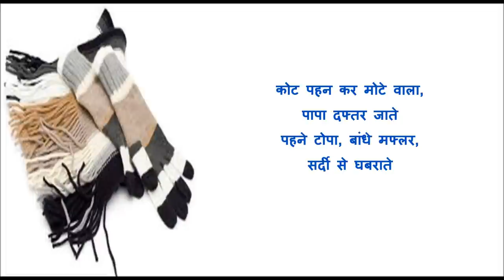Aayi Sardi Aayi Poem | Hindi poem on winter season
Aayi Sardi Aayi Poem,  Hindi poem on winter season, Hindi poetry for kids, आई सर्दी आई Poem,

किट किट दांत बजाने वाली,
आई सर्दी आई.
भाग गये सब पतले चादर,
निकली लाल रजाई.
दादा, दादी, नाना, नानी,
सब सर्दी से डरते.धूप सेंकते, आग तापते,
फिर भी रोज ठिठुरते.
कोट पहन कर मोटे वाला
पापा दफ्तर जाते.पहने टोपा,
 बांधे मफ्लर,सर्दी से घबराते.
मम्मी जी की हालत पतली,
उल्टी चक्की चलती.
हाथ पैर सब ठन्डे ठन्डे,
मुँह से भाप निकलती.

लेकिन हमसब छोटे बच्चे,
कभी नहीं घबराते,
मस्ती करते हैं सर्दी में,
दिन भर मौज मनाते.